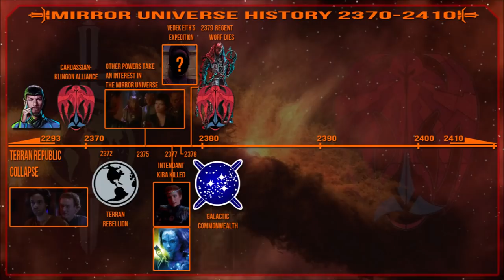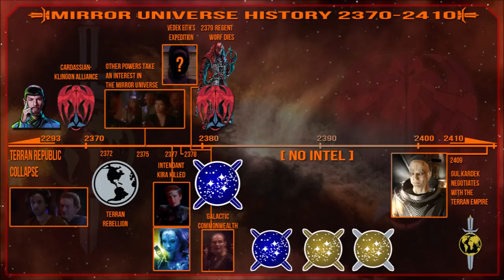TERRAN EMPIRE 2370-2410 | Star Trek Online Story Series Lore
The Mirror Universe is was home to the Terran Empire from the 2100 onward but that empire became the republic under Spock's reforms.
This didn't last as the Klingon-Cardassian Alliance rose in opposition to the power and dethroned it, replacing it as a militaristic organization based on conquest.
By the time of Star Trek Online, the Terran Empire has returned to full power and replaced the Alliance as  the dominant power, despite the best efforts of individuals to steer the Terrans towards a more peaceful outcome. But how did this happen?

Star Trek Online is full of stories and call-backs to the TV series of days gone and to come. Set in the Star Trek universe's 25th century it places you in the center of these events in an ever expanding series of tales.
Join me as I fulfill the role of a Starfleet captain and Temporal Agent, Mark Hale from the 23rd century now facing fresh challenges along the Cardassian Border aboard the USS Armiger and USS Dunkirk.

Star Trek Enterprise/Voyager/Deep Space Nine/Discovery and The Next Generation are all owned by Paramount Pictures/CBS and distributed by CBS.